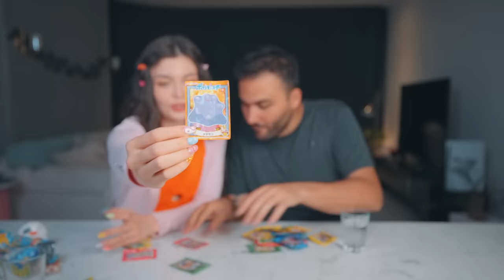JAPON ABURCURBURLARINI TEST ETTİK! (NE UMDUK NE BULDUK:/)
Bu videoda eksi komşum sevgili Murat. AbiGf ile Almanya'dan satın almış olduğum ilginç Japon abur cuburlarını test diyoruz. Umarım bu videoda eğlenirsiniz.

Video Ekipmanlarım: Canon R5C (Canon RF 24-70mm f/2.8)